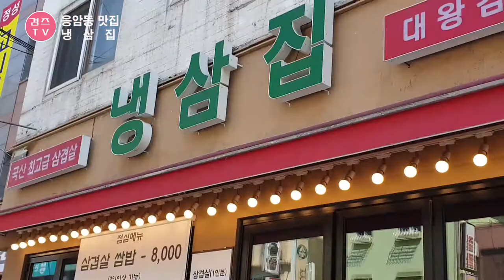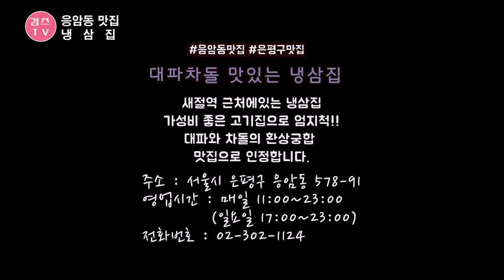응암동 맛집 대파차돌이 일품인 은평구 고기집!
지난주말에 다녀온 응암동맛집 냉삼집이랍니다.
냉동삼겸살과 냉동차돌집으로 대파가 풍성하게 나와 오목한 팬에 지글지글 익혀먹는건데요~
대파향이 그윽하게 올라오는것이 정말 엄지척 맛나더라구요.
대파차돌 소스까지 굿굿~~
정말 맛나게 먹고왔던 응암동 고기집 동영상으로 한번 감상해 보세요..^^

주소 : 서울 은평구 응암동 579-91
영업시간 : 매일 11:00~23:00 (일요일 : 17:00~23:00)

감사합니다.